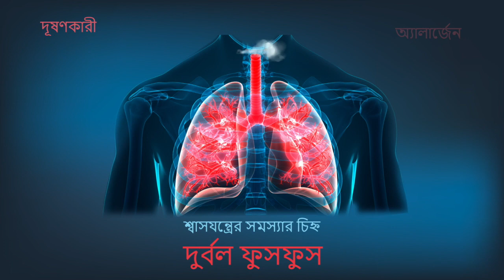Elements Wellness Ayushwaas (Bengali)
Ayushwaas is a tested formula, containing a bunch of herbal-actives in a special combination, unlike any other. Namely, Munakka and Sirisa (strengthens lung-tissues & provides anti-allergic activity), Kantakari and Vasa (expels phlegm and dilates the windpipe), Mulethi and Daru Haridra (protection from infection), Jatamansi (calms the mind) and many more providing a holistic remedy.